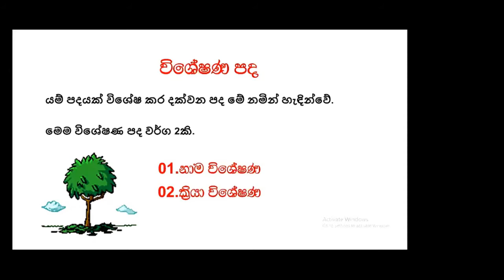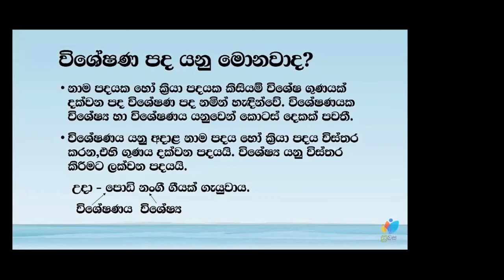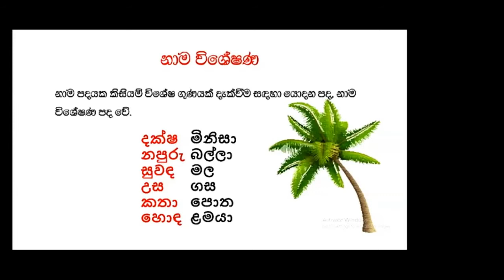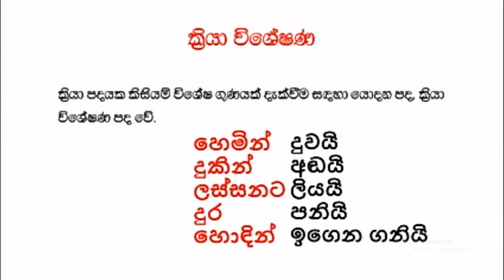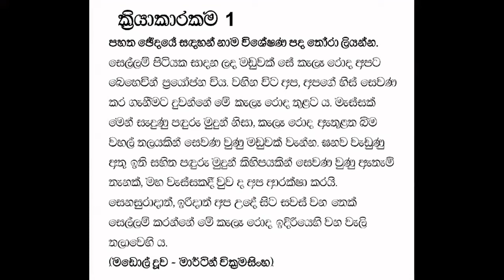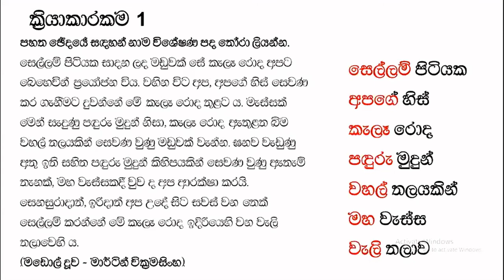විශේෂණ පද | Grade 9 Sinhala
විශේෂණ පද
9 ශ්‍රේණිය
සිංහල